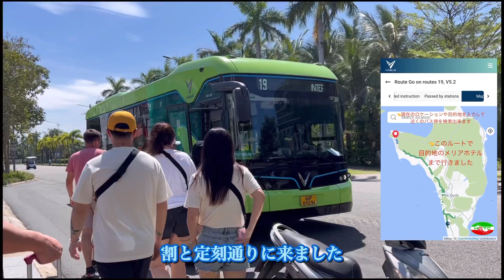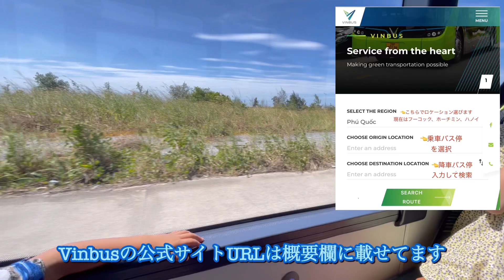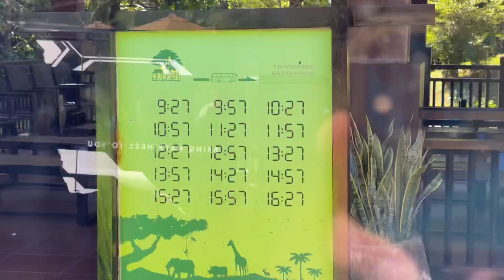フーコック島内を無料で観光出来るバスをご紹介します！赤ちゃんを含め4人の子供を連れてのフーコック島の旅！交通機関編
今回の動画ではフーコックの島中を走るVinBus(電気自動車)のご紹介をしていきます。利用した当時はなんと無料で利用出来ました。

フーコック国際空港とその他のピックアップポイントを通り、南から北まで結んでいます。目的地まで快適に移動することが出来ます。

VinBusは最新の燃料電池自動車で、冷房完備はもちろんUSB充電ポートとWi-Fiも使用することができて便利です。

2024年より有料になるそうですが、それでも利用価値は充分あります。
タクシーやGrabよりも予算を節約する事が出来ますのでオススメです。フーコック島に訪れた際は是非利用してみてください。

2023/11/18撮影
※iPhone 12 Promax のみ使用してます

おすすめ動画⬇️⬇️

世界のベストビーチにも選ばれているベトナムのフーコックの旅！ポイント利用で無料宿泊でも空港送迎&朝食付き！クラウンプラザフーコックスターベイ子連れ宿泊レビュー！

格安物価のベトナム！赤ちゃん含めて4人の子供を連れて6人家族の旅！フーコック島1日目！ベストウェスタンプレミアソナシー宿泊レビュー！

意外と快適だったベトナムホーチミン国内線搭乗レビュー！赤ちゃん含めて子供4人連れてフーコック島に行ってみた！@VietjetOfficial